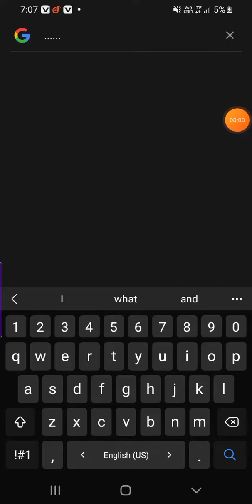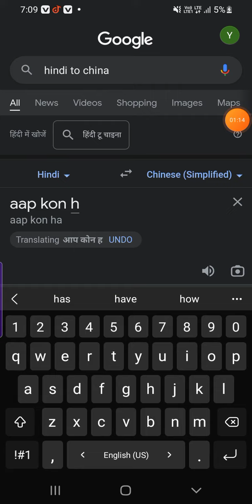Languages kaise convert kre😱😱😱